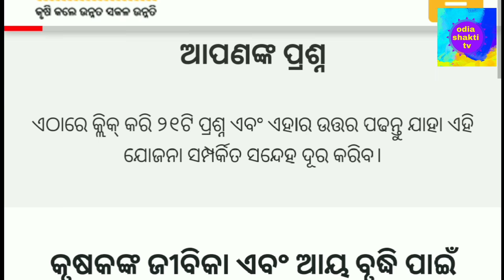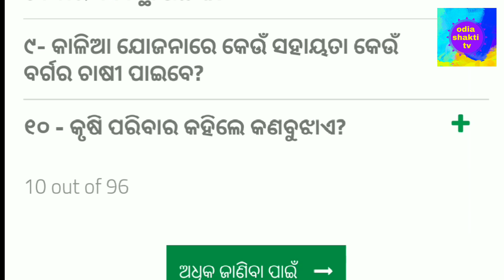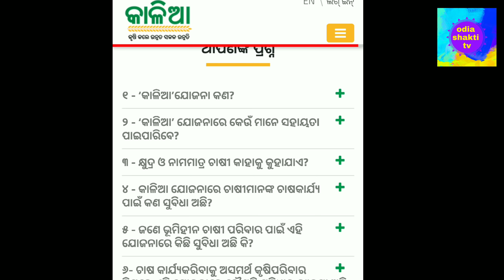kalia yojana big update ||kalia yojana //kalia yojana odisha